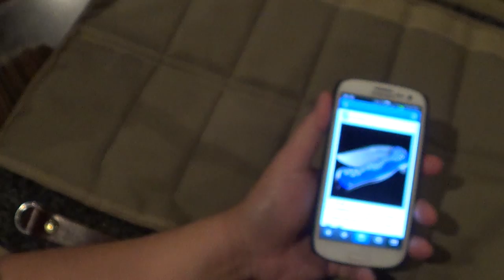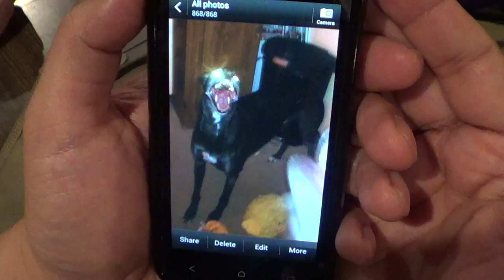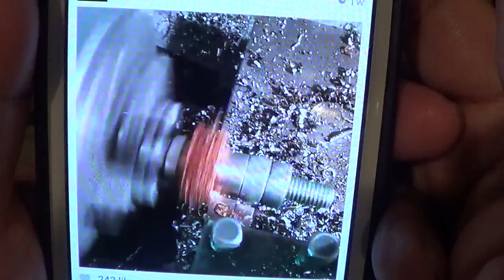Wieners And Steel: Prototype Folder - Redención Ep. 12